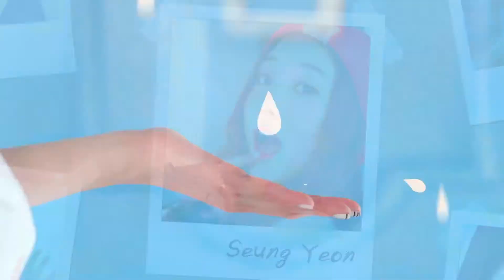CLC(씨엘씨) - Pepe (1080p60)